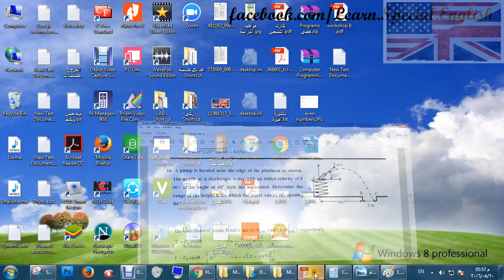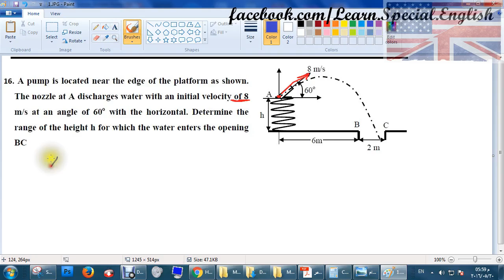Pump has a nozzle discharges water حل المسئلة _ ديناميكا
ملحوظة  : انا نسيت اقول ان الارتفاع  اكبر من اوي يساوي واصغر من او يساوي
لكن الحل صح.